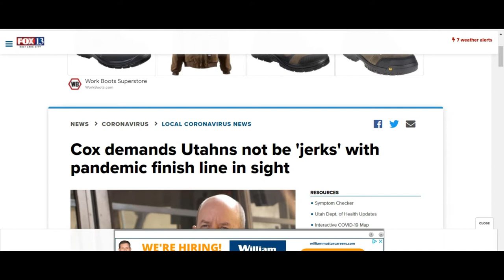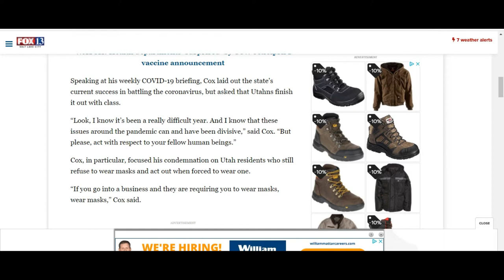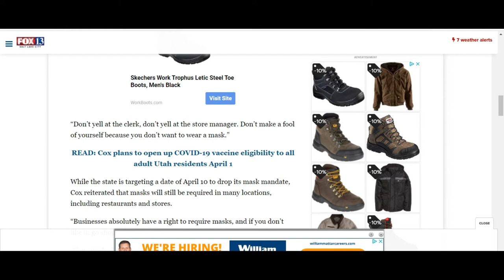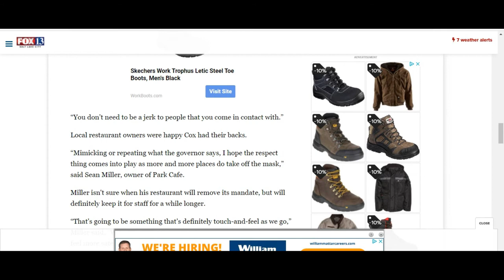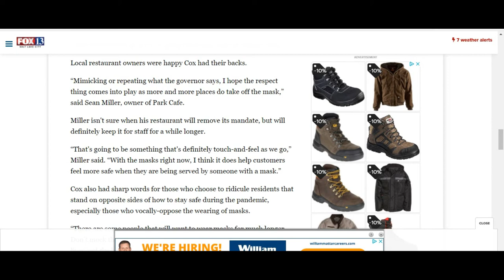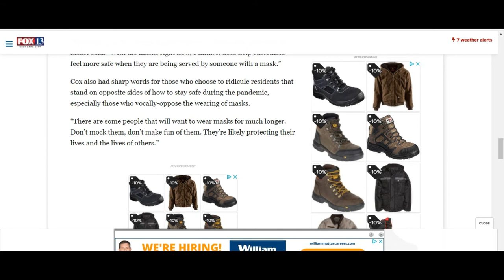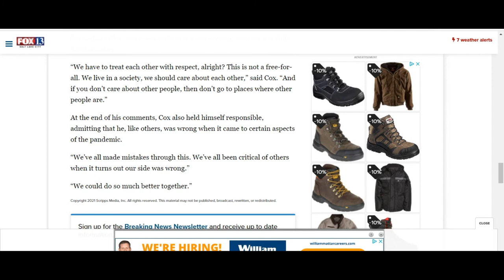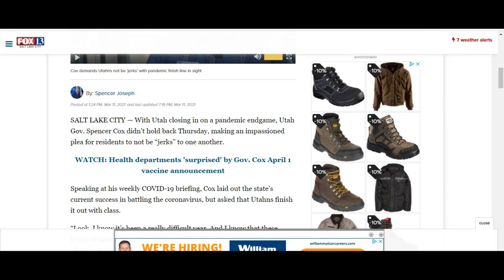RINO governor of Utah to lift mask mandate, but you still have to wear them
Spencer Cox, the RINO governor of Utah, says he is soon to lift the mask mandate in the state, but he is a liar. Utah residents will still be forced to wear the unhealthy things in most places. He says "don't be a jerk", but applies it only to people who don't want to wear the unhealthy things.